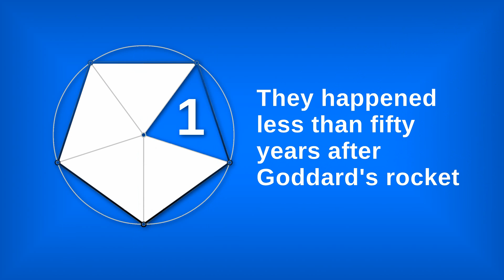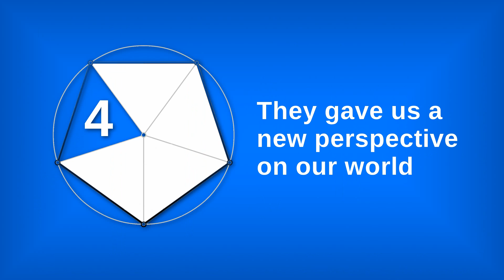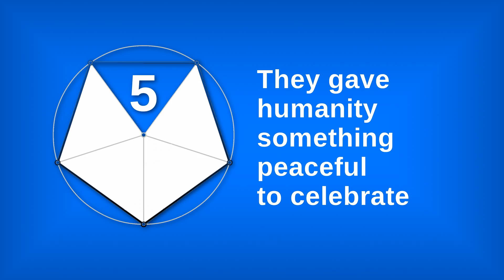5 Amazing Things About the Apollo Moon Landings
An appreciative reflection on the importance of the Apollo Moon landings, posted on the anniversary of President John Kennedy's address to Congress establishing the goal of landing people on the Moon by the end of the 1960s.

Thanks!